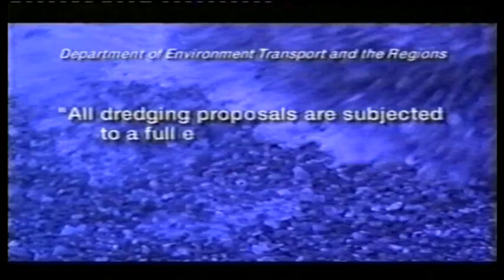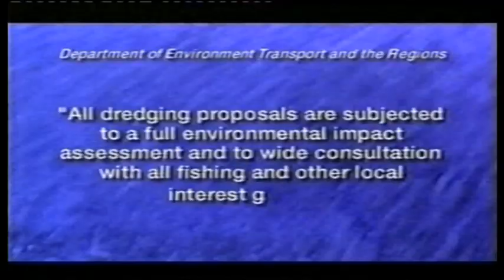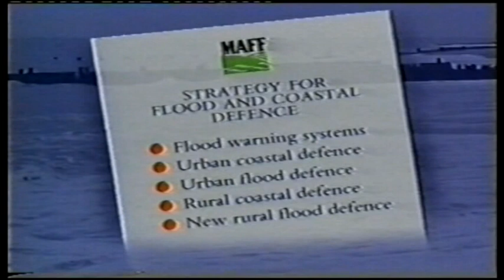The Impact of Offshore Dredging - Part 2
Continuing the exploration of the impact on our coastline of sand and shingle dredging in the North Sea. A series of news reports featuring interviews with dredging companies, marine experts, conservation bodies, and government agencies all giving their perspective on the coastal erosion and destruction of marine life caused by aggregate dredging.